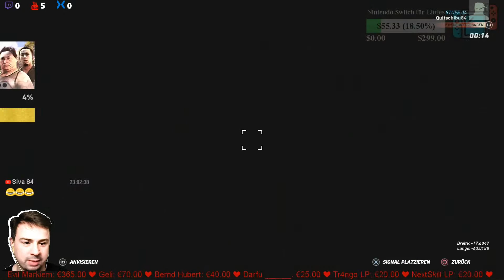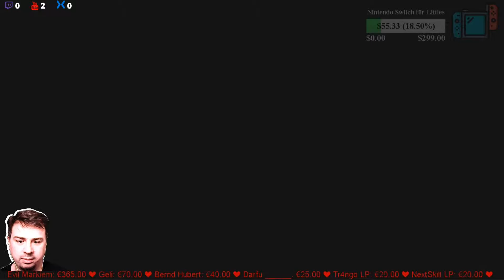Ghost Recon Wildlands 007 🎮 ZU DRITT INS DORF 🎮 Let's Play Ghost Recon Deutsch PS4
✔ Hier gibt's ein Tom Clancy's Ghost Recon Wildlands - Playstation 4 Gameplay
✔ Tom Clancy's GhostRecon Wildlands in der PS4- Version, gespielt von Quitschi 2019

✔ PS4 Lets Play mit Quitschi seit dem 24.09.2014
✔ Möchtest du in Livestreams dabei sein? Hier gibt's Twitch, instagram, Facebook, usw.:

Produktbeschreibung
Ghost, eine legendäre US-amerikanische Elite-Spezialeinheit, wird hinter die feindlichen Linien geschickt, um für Chaos zu sorgen und die Allianz zwischen Kartell und korrupter Regierung zu destabilisieren und zu brechen.

Im Kampf gegen einen allmächtigen Gegner in einer gewaltigen und gewalttätigen Umwelt muss Ghost wichtige moralische Entscheidungen treffen und brutale Kämpfe austragen, um seine bisher gewagteste und gefährlichste Mission abzuschließen.

Tom Clancy’s Ghost Recon® Wildlands ist der erste Militär-Shooter in einer riesigen, gefährlichen und reaktiven offenen Welt, den man komplett im 4-Spieler-Koop oder solo spielen kann.

✔Aufgenommen mit folgendem System:
- Playstation 4
- Elgato
- Auna 900b

Mein Mikrofon:
Splitfish Frag FX - PS4- Maus: